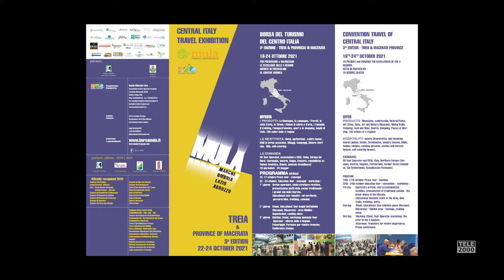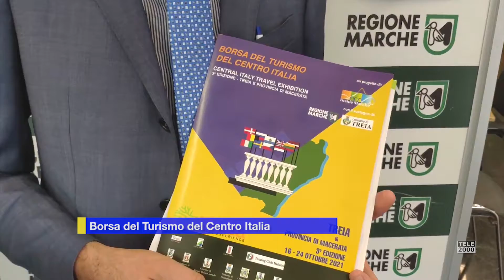Presentata la Borsa del Turismo dell'Italia Centrale, MULA, Marche, Umbria, Lazio e Abruzzo insieme